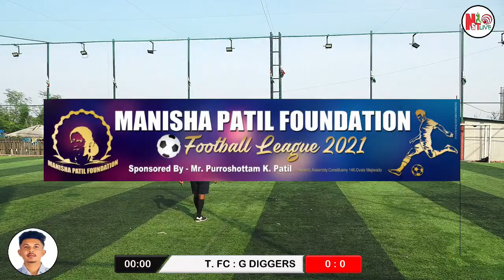T.FC VS GOAL DIGGERS